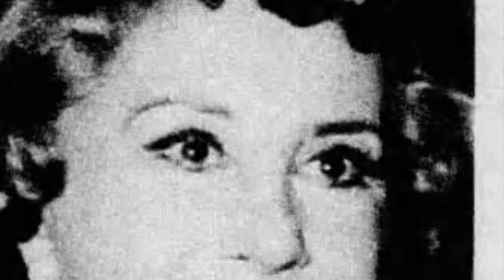Arlene Francis- Never Give up